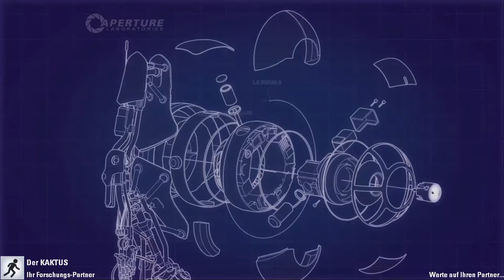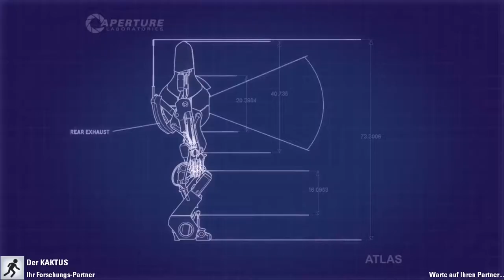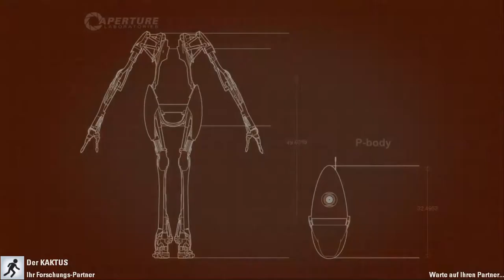Die LASERPARTY | Portal 2 Coop #001 | Benny, Flo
Die erste Folge Portal 2 Coop ist draußen und damit auch das erste Video auf diesem Kanal!. Ich und Benny spielen gemeinsam Portal 2, lösen ein paar Rätsel, spielen ein bisschen mit Lasern herum und töten uns gegenseitig. Doch am Ende passiert etwas merkwürdiges. Der letzte Test ist nicht in der gewohnten Testumgebung. Wo sind wir??

Hier ist eine Übersicht über alle Spiele die wir bist jetzt gespielt haben: